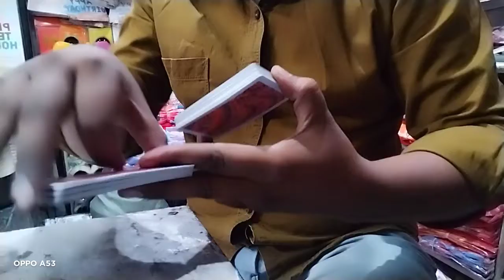magic // Sadaan ali //